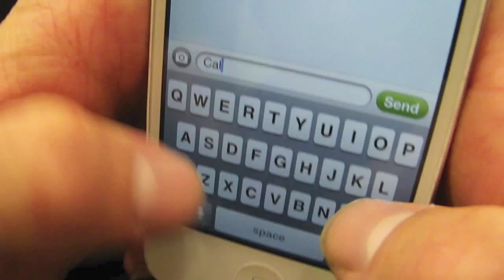Call Me Maybe Carly Rae Jepsen Video (ft. Sarah De Bono)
just for fun at liverpool westfields :) enjoy lol